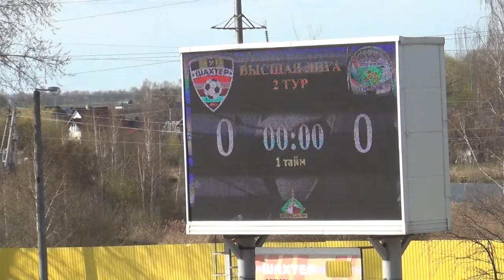Матч с солигорским "Шахтером" в рубрике "Бэкстейдж"